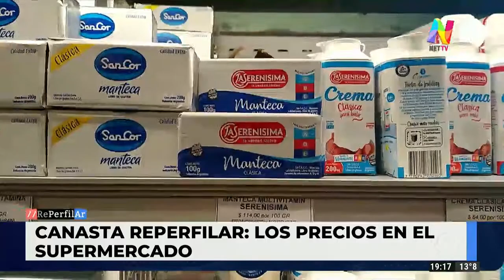La canasta RePerfilAr de Alimentos y Bebidas aumentó un 4,8% en el mes de julio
La sumatoria de los 10 ítems nos dio un total de $3148,37 pesos. En julio, el total nos había arrojado $3004,15, por lo que hubo un aumento entre ambos meses del orden del 4,8%.